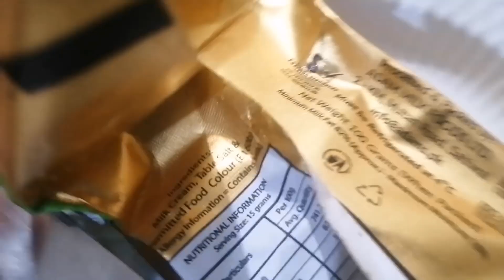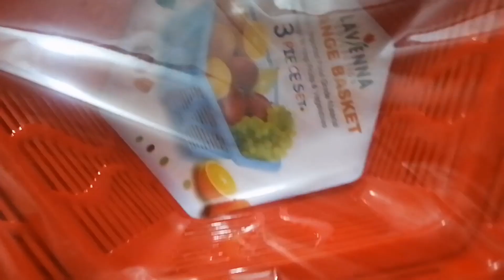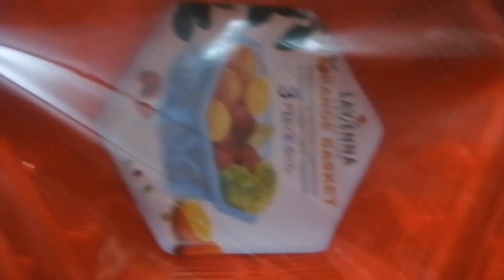Dinner Me Nashta Bna Liya || Daily Vlog || Amara Yasir